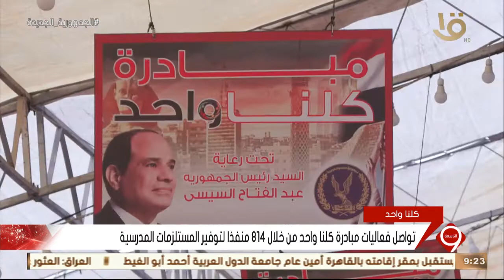نشرة التاسعة | تواصل فعاليات مبادرة كلنا واحد لتوفير المستلزمات المدرسية